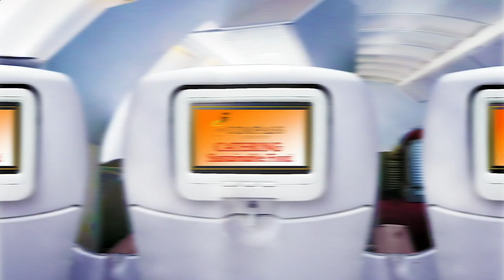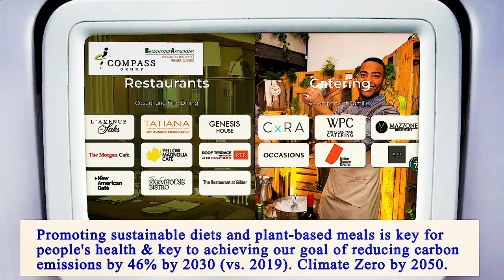Nearest Restaurant From Me Manhattan 10004 NY, New York County, New York, United States